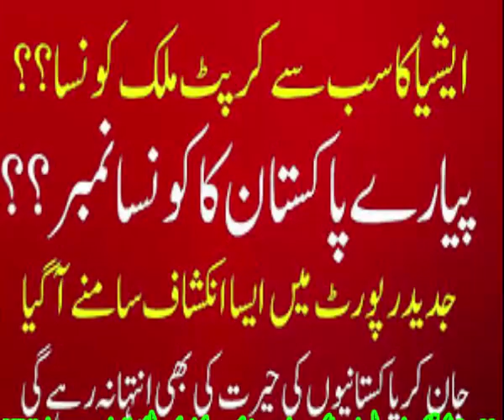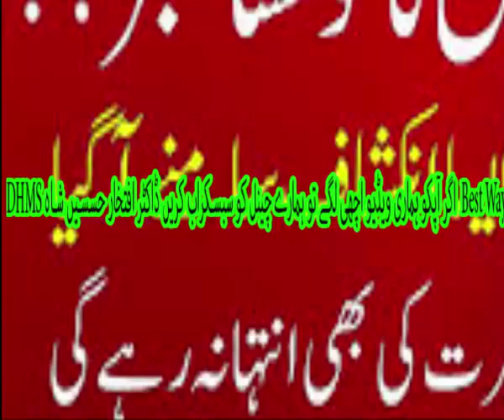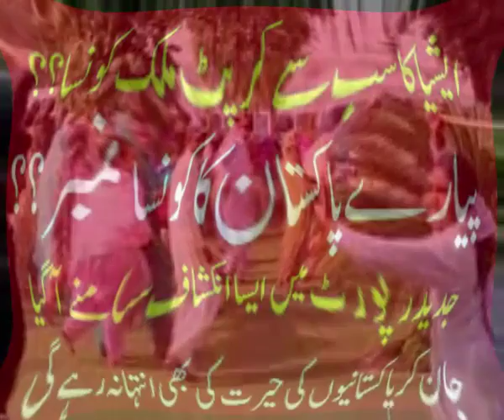ایشیاءکا سب سے کرپٹ ملک کونسا ہے؟ پاکستان کونسے نمبر پر آتاہے؟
best ways.online taleem.tamoor pardasi.billi 4 u.hakeem mohmmad sarfraz.